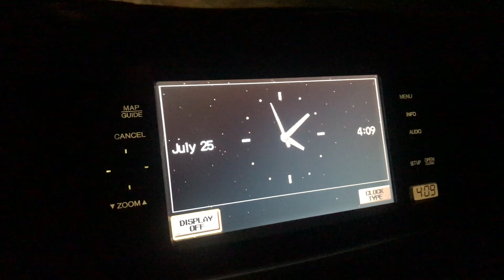Hanging off Halfdome!